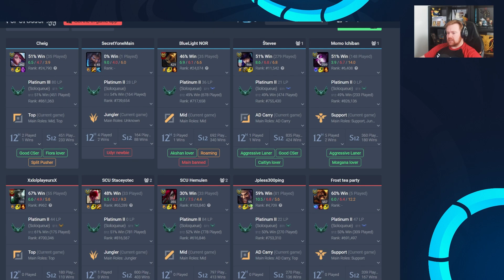OK... NEWDYR IS KINDA NUTS WHEN HE GETS GOING! - Unranked to Diamond | League of Legends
Today we're playing the "new" Udyr! Bit of a rough early game but when we got going he kinda seems insane? League of Legends Udyr Jungle Gameplay.